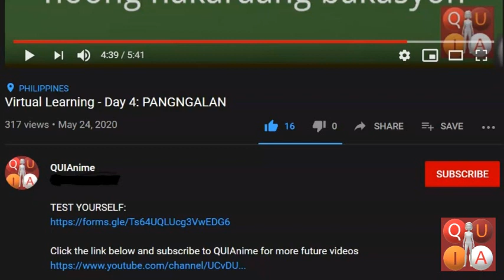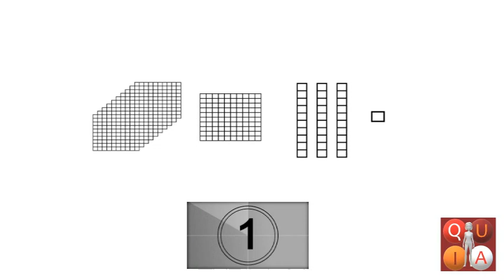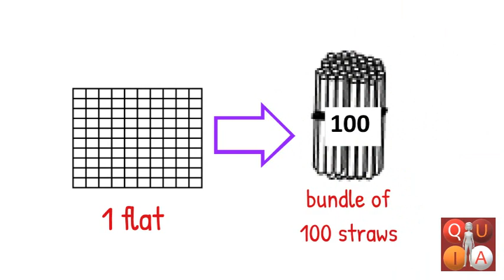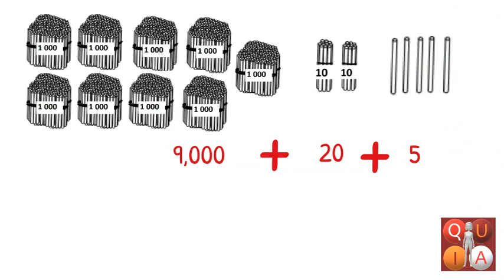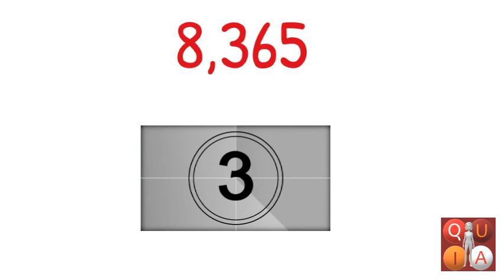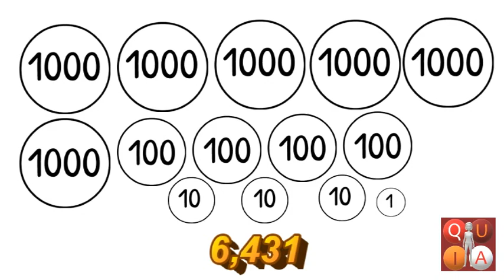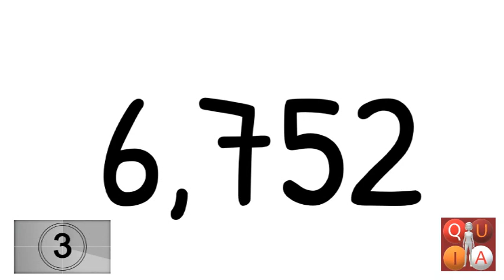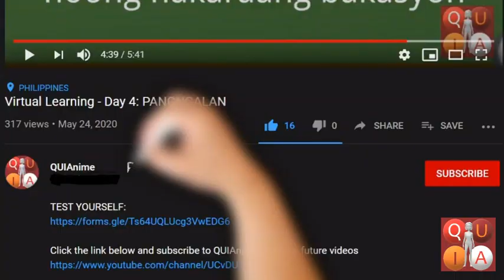UNIT 1 LESSON 2 - VISUALIZING NUMBERS UP TO 10000 (MATHEMATICS FOR GRADE 3 -MELC)